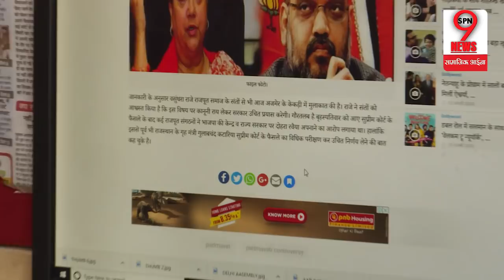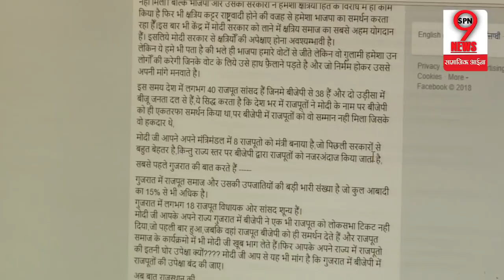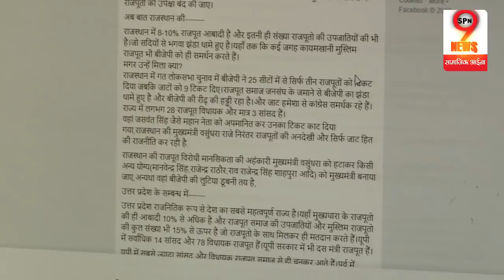VASUNDHARA RAJE का हारना तय, राजस्थान उपचुनाव हारी तो नहीं बनेंगी मुख्यमंत्री? PM MODI के लिए खतरे